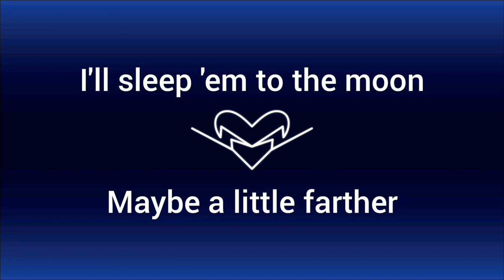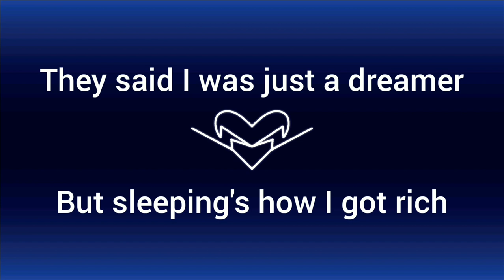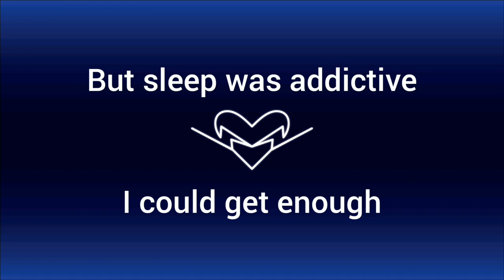Sleep - Peter Light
All music and lyrics used were written by Peter Light